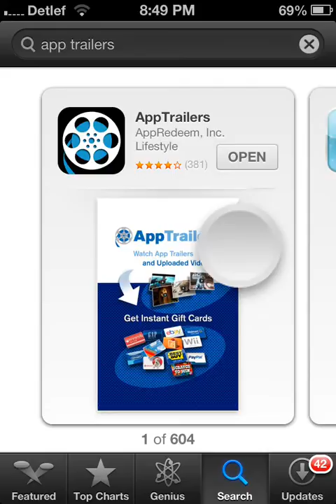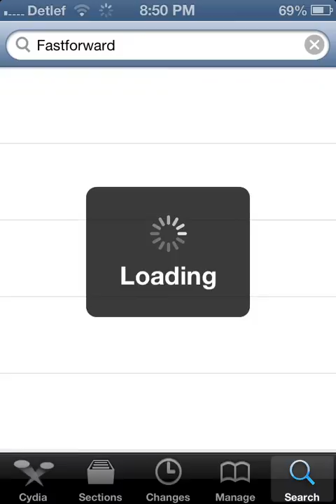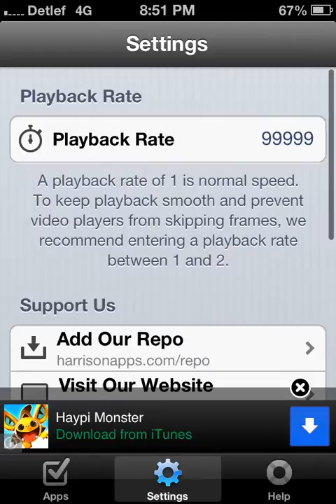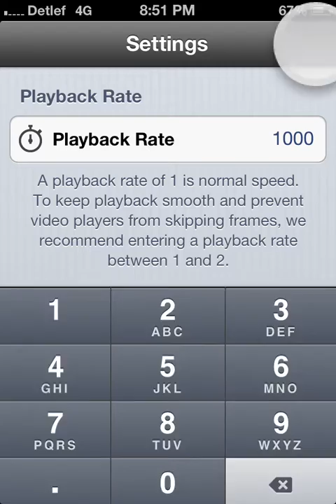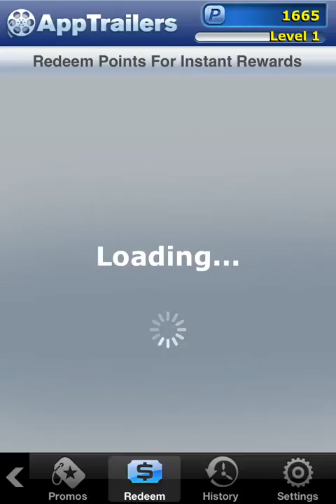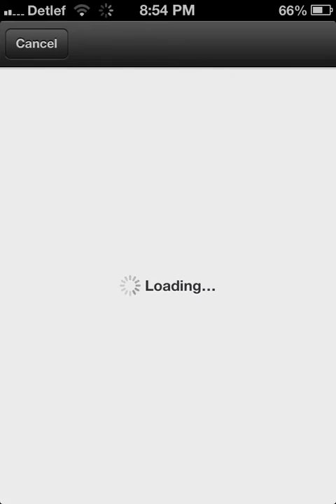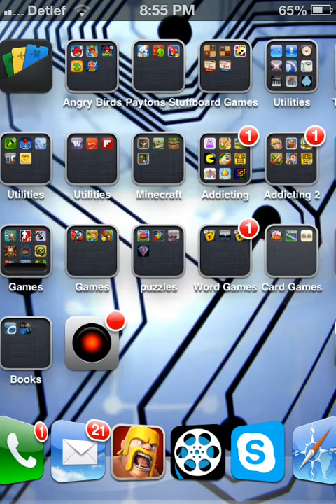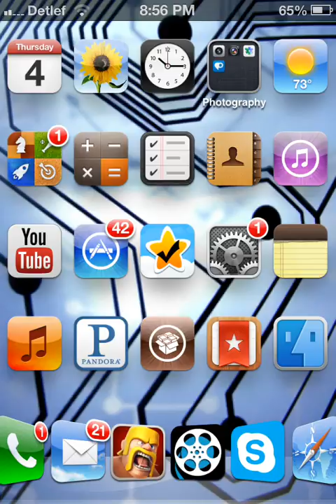App Trailers exploit - Get points without watching trailers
A simple way to get credits in app trailers The volume went out halfway through but when I had to shut down app trailers it was because of bad connection